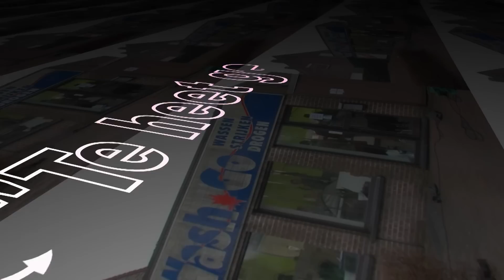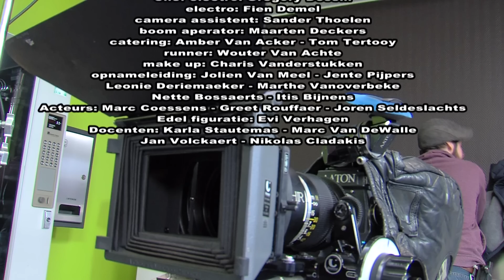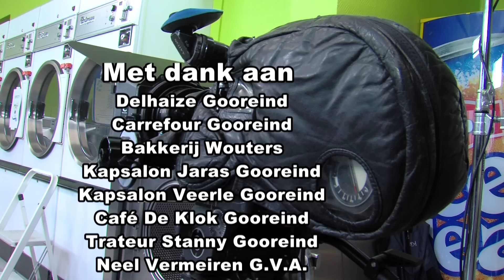Te heet gewassen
Te heet gewassen ( kort film )